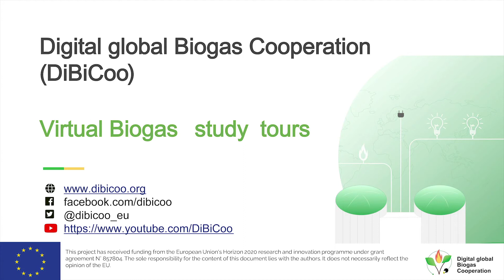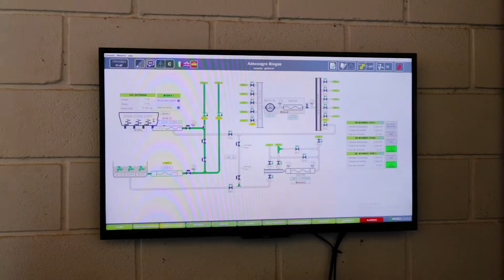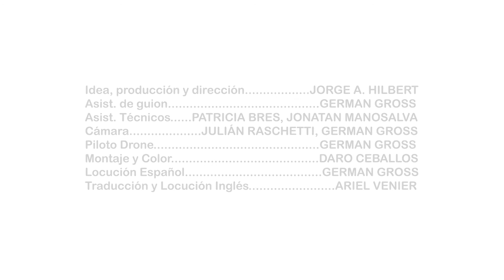Compendio resumen de las cinco plantas de biogas visitadas por el proyecto Dibicoo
En ocho minutos visite las plantas de Yanquetruz y Tigonbu en San Luis, Seed Energy Bioelectrica y Adecoagro en la provincia de Santa Fe. Podrá tener una primera aproximación a las características de cada sistema de biogas alimentado con muy diferentes materias primas y sistemas de producción